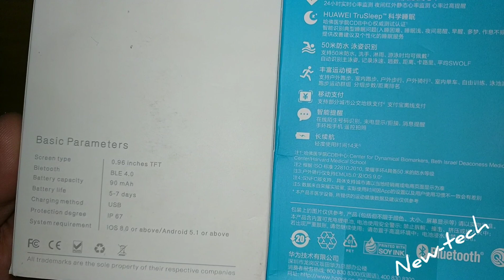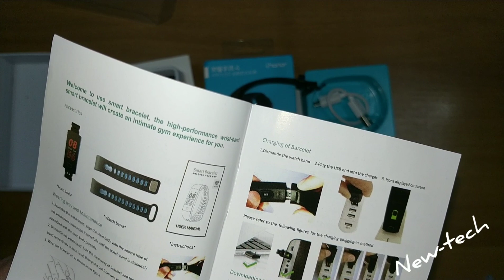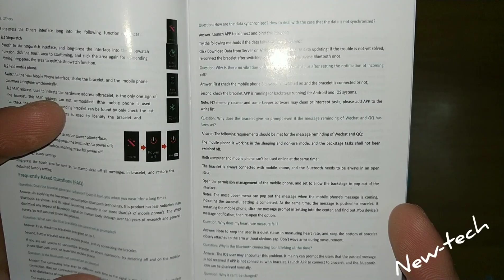Huawei Honor Band 4 vs Jyou Y5 PRO Smart band Wristband Bracelet Fitness Tracker Smartband m3